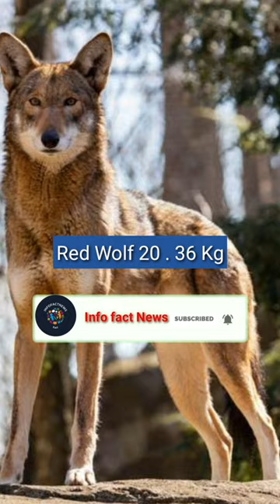Dog और Hyena का DNA 99.8% Same हैं🤯🤯🧐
1. This video has no negative impact on the original works (It would actually be positive for them).

2. This video is also for teaching purposes.

3. It is not transformative in nature.

4.I only used bits and pieces of videos to get the point across where necessary.

5. Some images are also used just for giving the clearance about the topic to the viewers.